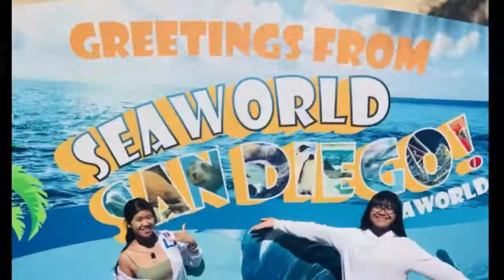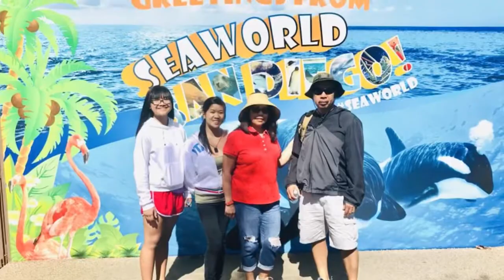Vlog #8 - to where? Seaworld :)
went with the fam to seaworld for the 3rd or 5th time idk ... but anyways enjoy :0